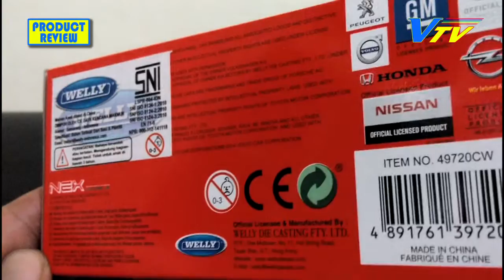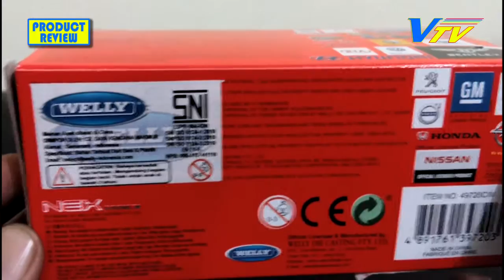VW Volkswagen T1 Double Cabin Pick Up by Welly NEX Unboxing